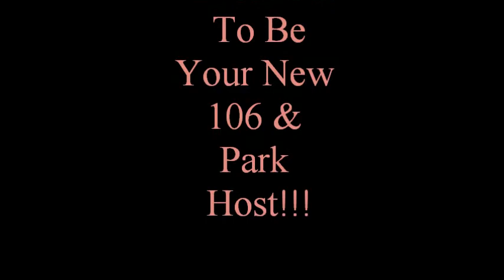106 & Park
My Submission Video I Did For BET's 106 & Park New Search.

The Video Didn't Catch My Whole Face; But This Was Something No Rehearsed Or Scripted ... This Is My Real Personality. Wish I Could Give You More!!! I'll Re-Do The Video Over If You Guys Want!

VOTE FOR ME!!! LATROY WATSON ! WOo Hooo!